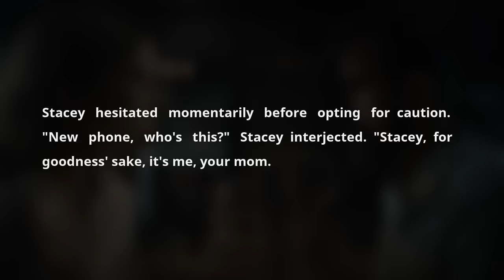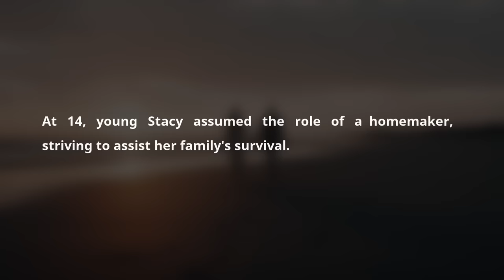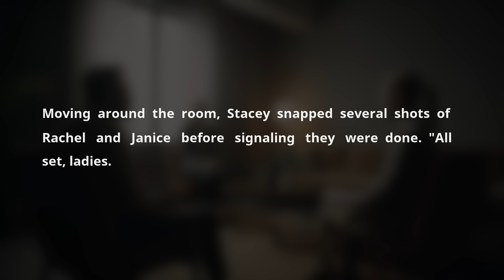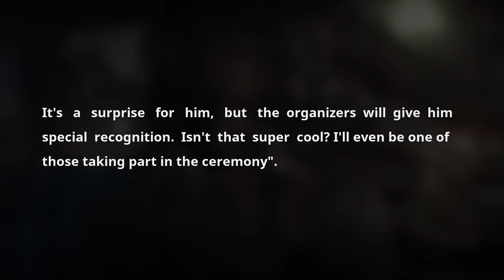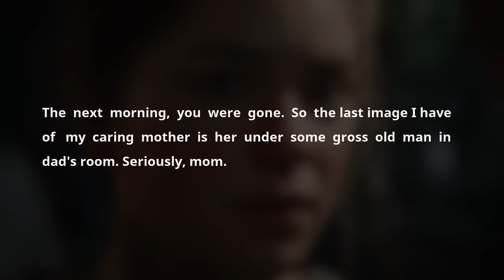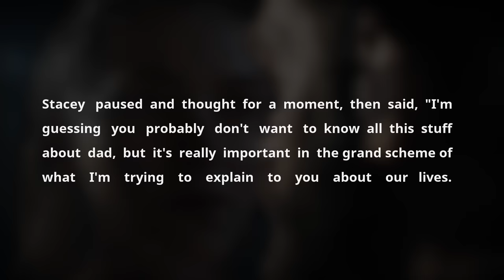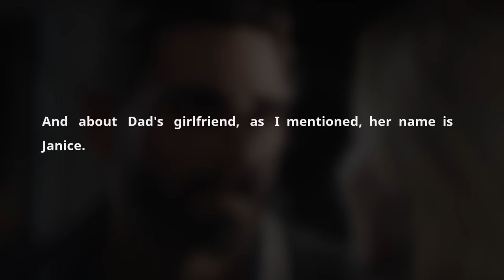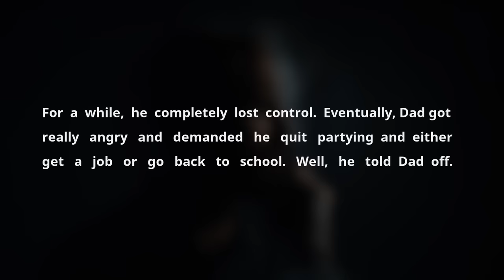Husband Served Cheating Wife w/ Divorce Papers In Front Of Everyone & Ghosted Her. Sad Audio Story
Timestaps:

0:00 Greetings

00:06 - Story 1

In today's episode of our YouTube Reddit podcast, we delve into a riveting tale from the Reddit Relationships subreddit, featuring a story that encompasses cheating spouses, heartbreak, and eventual empowerment. This sad audio story, titled "Wife's Affair After Marriage," takes us through the complex dynamics of relationships, betrayal, and the quest for redemption. It's a narrative that resonates deeply with themes like wife caught cheating, husband caught cheating, and the repercussions of such actions on family ties.

The story begins with Linda, a mother who abandoned her family, attempting to reconnect with her daughter Stacey after years of silence. Linda's past actions, including leaving her family for a wealthier man named Frank, have left deep scars on Stacey and her siblings. Despite Linda's attempts to present her new life as an improvement, Stacey confronts her mother's betrayal head-on, highlighting the emotional abandonment they felt.

As the conversation unfolds, it becomes clear that Linda's departure was more than just a simple case of a cheating wife; it was a betrayal that plunged the family into financial and emotional turmoil. However, under their father Ed's resilient guidance, the family not only survived but thrived, turning their hardship into a story of triumph and solidarity.

Ed Mercer's journey from a struggling single parent to being honored at a prestigious event underscores the theme of personal growth and overcoming adversity. This transformation is further emphasized by the unexpected revelation that Ed, under the pseudonym David Volchez, has become a celebrated author, much to Linda's chagrin. This twist adds a layer of poetic justice to the story, highlighting the themes of revenge and karma.

This podcast episode, rich with themes of cheating scandals, relationships, and the quest for justice, offers listeners a deep dive into the complexities of familial bonds, personal growth, and the consequences of our actions. It's a tale that explores the depths of despair and the heights of redemption, making it a compelling listen for anyone fascinated by the raw and real stories found on Reddit.

Listeners are invited to reflect on the narrative's nuances, from the heartache of betrayal to the satisfaction of seeing karma in action. "Wife's Affair After Marriage" isn't just a story about a cheating spouse; it's a testament to the resilience of the human spirit and the unexpected paths our lives can take. Join us as we explore this and more stories on our YouTube Reddit channel, where real-life dramas unfold in our unique audio podcast format, bringing Reddit's most intriguing relationship stories to life.